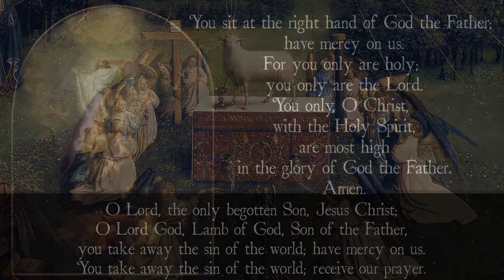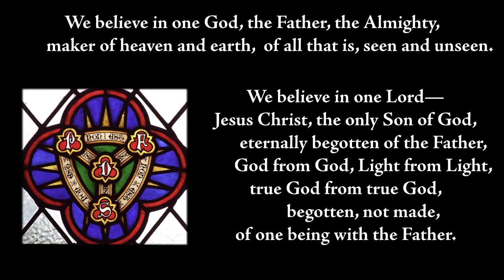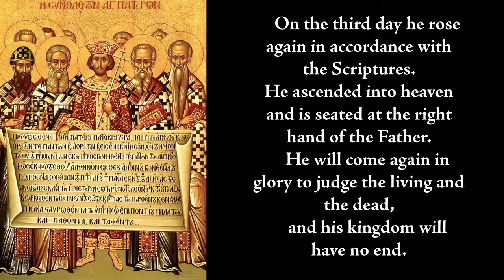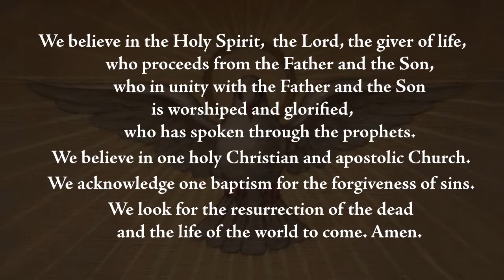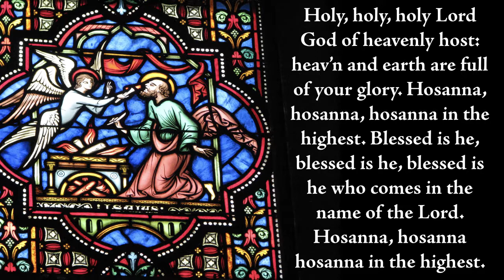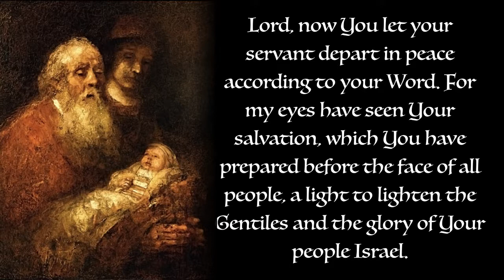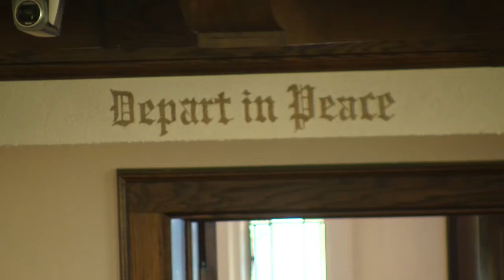The 13th Sunday after Trinity 2019